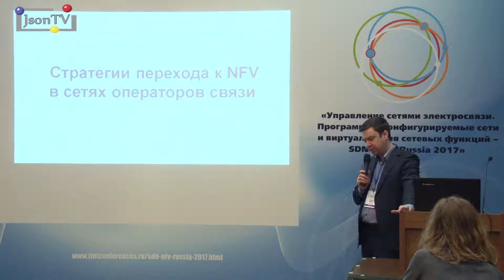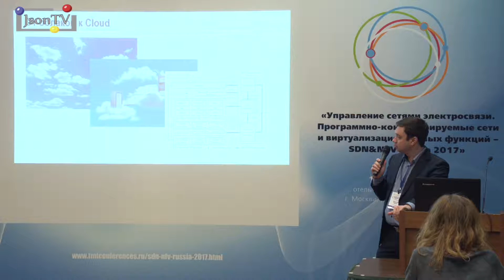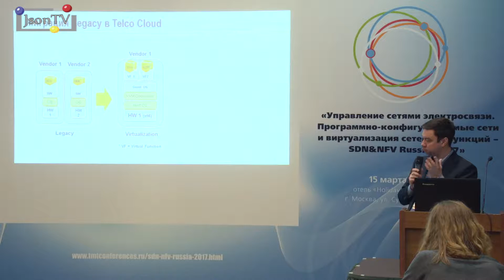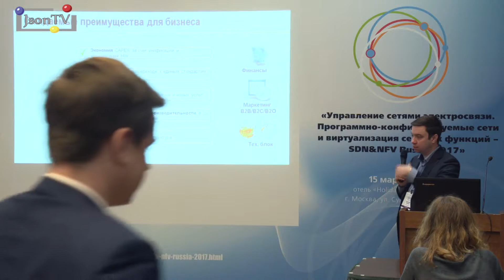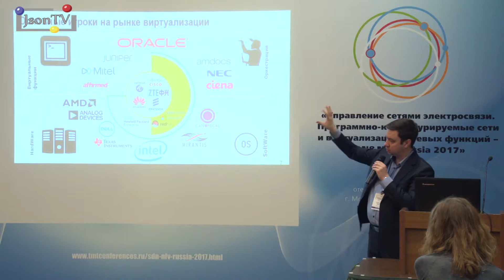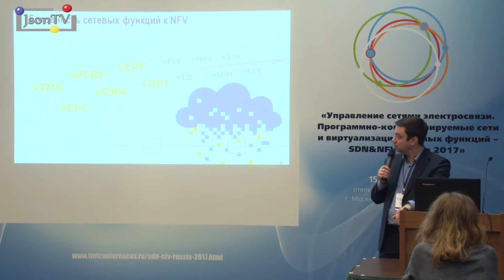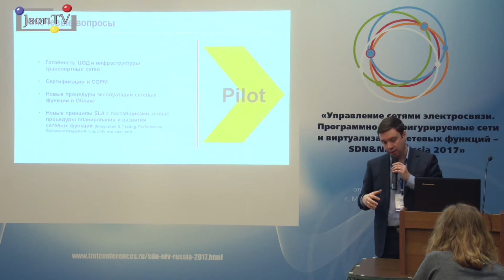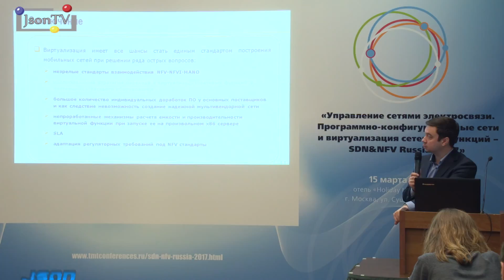SDN & NFV Russia 2017. Максим Болдырев, «ВымпелКом»: Стратегия перехода к NFV операторов связи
SDN & NFV Russia 2017. Максим Болдырев, «ВымпелКом»:  Стратегия перехода к NFV в сетях операторов связи.

Международная конференция «Управление сетями электросвязи. Программно-конфигурируемые сети и  виртуализация сетевых функций – SDN & NFV Russia 2017», организованная ИАА TelecomDaily, состоялась 15 марта. Среди ключевых тем: современный рынок внедрения технологии SDN & NFV в России и мире; основные драйверы  использования технологий SDN & NFV в корпоративных и  телекоммуникационных сетях; реализация политики  импортозамещения на базе SDN сетей, интеграция с Wi-Fi сетями; другие вопросы.

Виртуализованные функции DPI, фаервола, бэд балансинг и часть функции EPC с точки зрения производительности зрелости вряд ли еще достигли. Сетевая функция внутри себя содержит множество блоков и компонентов, отвечающих за различного рода задачи, и виртуализируются они также по-разному. В частности, обработка пользовательского трафика, особенно глубокого анализа – эти вещи уже в legacy частично реализованы на уровне «железа», их виртуализация росту производительности не способствует. При этом, обычный х86 сервер имеет ограниченную производительность, как и возможности виртуальных машин. Как только мы начинаем эту глубокую нарезку, понимая, что мы строим большие централизованные платформы, возникают сложные архитектурные вопросы, связанные с тем, как это балансить внутри. А делать это нужно также с помощью программного балансера, у которого также есть ограничения по производительности…